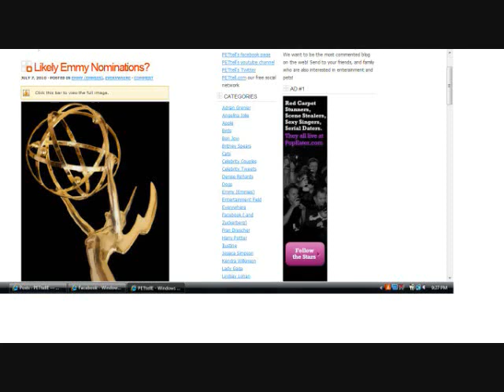Who do YOU think should be nominated for an Emmy?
The nominations for the Emmies are going to be posted soon. We, at PETtellE.com, want to know who YOU think should be nominated! Please post your suggestions, and thoughts on the comments and PETtellE.com's section too...

In addition, if you have any suggestions to make my blog good, post on the comment. thanks... :).